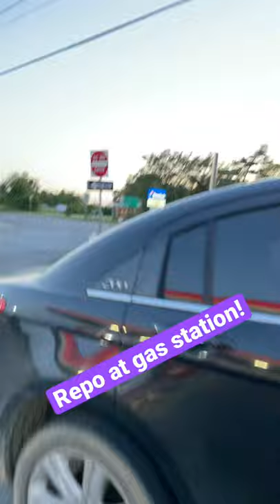Repo at Gas Station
DOWNLOAD TOWBOOK

Camera I use: Canon 80D
Lens I use: EF 17-35mm & Canon 24mm
GoPro: Hero 9
Stabilizer: Fieyutech AK2000 & G6 MAX
ND Filters: Polar Pro & ND Adjustable
Mic: Rode VideoMic Pro
Tripod: 76” Tri & Joby 1K

REPO TV
RepoMan 336
Casey'sOffRoadRecovery ​